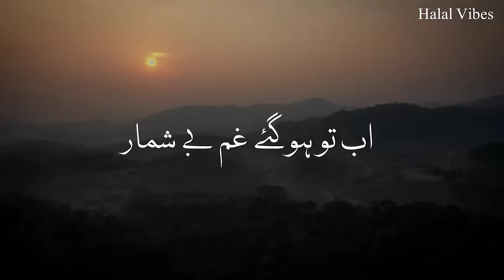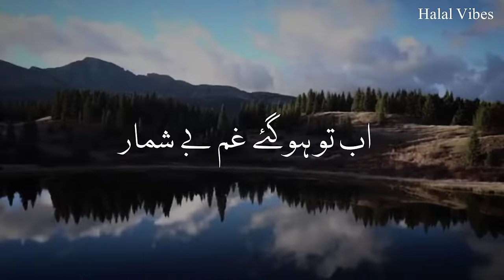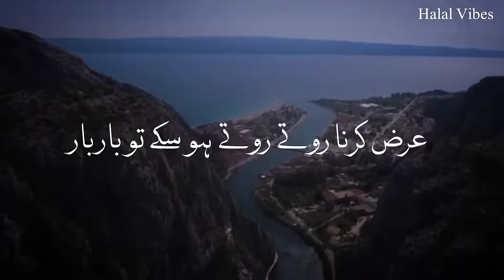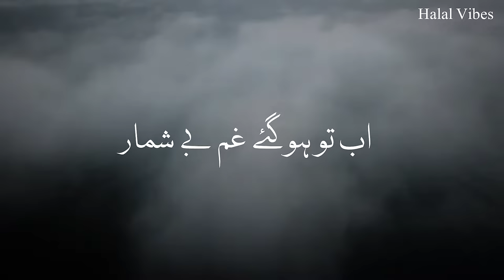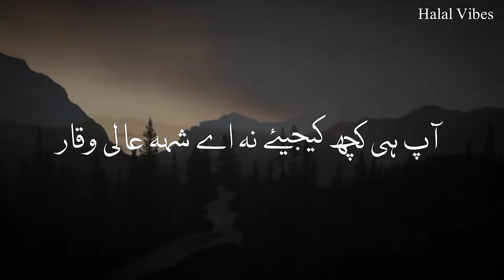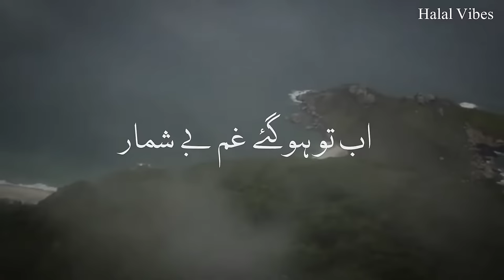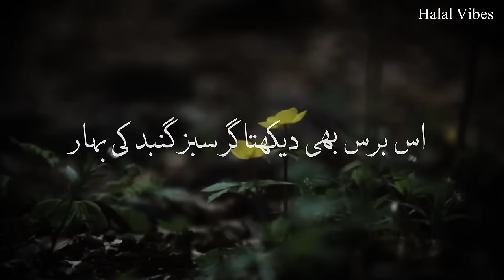Ho Karam Sarkar Ab To | Slowed+Reverb | Ghulam Mustafa Qadri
Hello, friends today i am uploaded Ho Karam Sarkar Ab To. Must Listen and share with others.